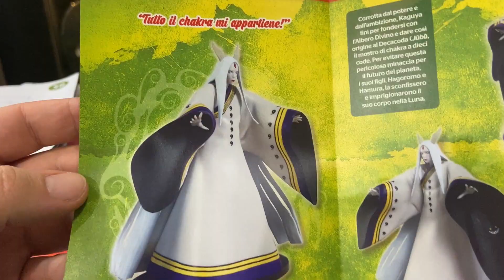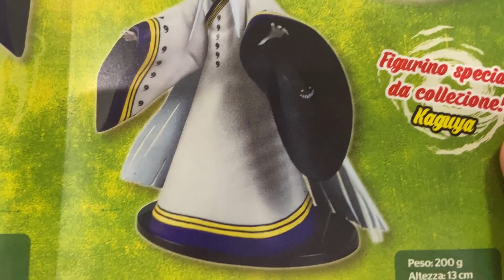NARUTO SHIPPUDEN #31 - KAGUYA! 4° SPECIALE! 👹 De Agostini | Speciale Edicola (uscita 50)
Ciao ragazzi, altro speciale per la collezione Naruto di De Agostini! Oggi apriamo la potentissima Kaguya!!! 😜